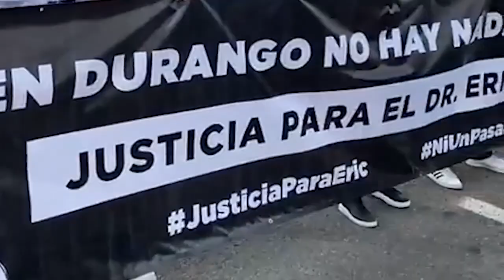Marchan médicos en Durango tras el asesinato de Eric Andrade, exigen se elimine el servicio social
Victoria de Durango, Durango.- Médicos en servicio y pasantes marcharon este lunes por las calles de Durango, para exigir justicia ante el asesinato de Eric Andrade quien fue privado de la vida el pasado viernes mientras atendía a un grupo de hombres drogados en una clínica comunitaria del municipio de Pueblo Nuevo.

Ante el reclamo, la Universidad Autónoma de Durango y la Universidad Juárez, desplegaron comunicados para anunciar la suspensión del servicio social a raíz de la inseguridad.

Durante el fin de semana, la Fiscalía General del Estado anunció la detención del presunto asesino del médico pasante.

Este domingo Eric fue sepultado, su familia reprochó que ni el gobierno ni la Universidad Autónoma de Durango tuvieran un acercamiento, inclusive, le cerraran las puertas de su alma mater para un homenaje de cuerpo presente que se había programado.

Desde el sábado comenzaron las manifestaciones de médicos para exigir mejores condiciones de seguridad, el gobierno aseguró que también los habitantes de comunidades deberían cuidar al personal de salud.

La manifestación no tuvo respuesta de las autoridades; durante la semana se tienen previstas diversas movilizaciones de universitarios para exigir se aplique todo el peso de la ley por el homicidio del médico pasante.

B15 Noticias… Omar Hernández H.